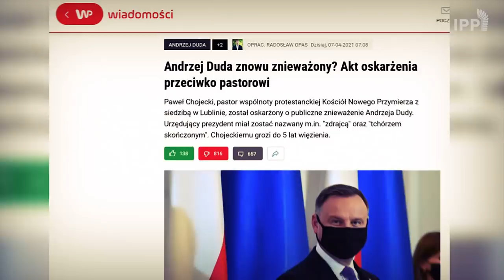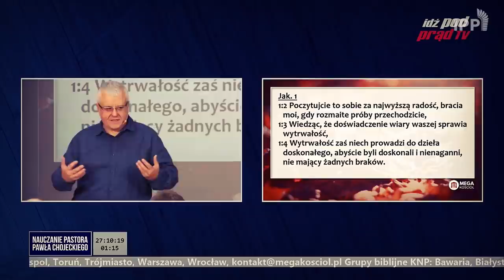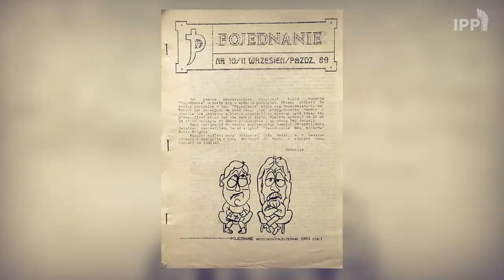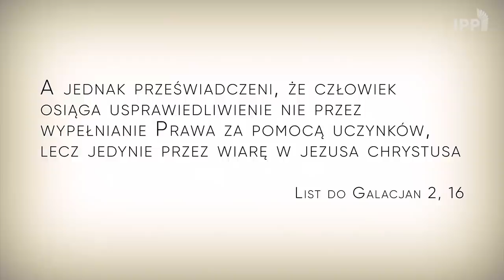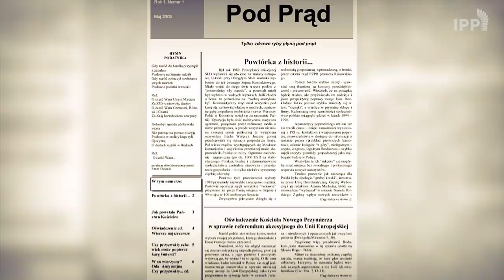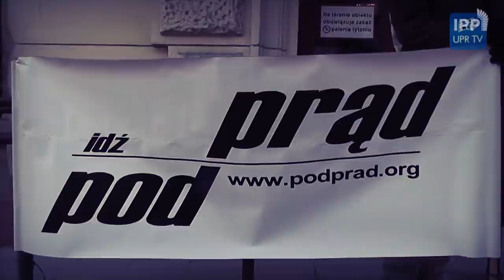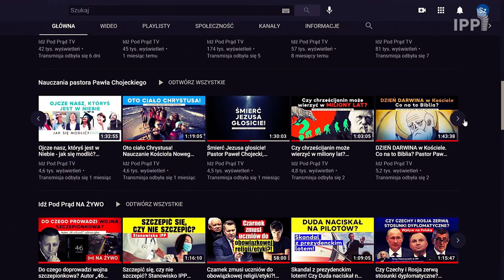Kim naprawdę jest pastor Paweł Chojecki? FILM [EN SUBS]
Film biograficzny w zwięzły sposób opisujący najważniejsze wydarzenia z życia kontrowersyjnego pastora PawełChojecki - założyciela kościoła Nowego Przymierza w Lublinie i redaktora naczelnego wydawnictwa oraz telewizji internetowej Idź Pod Prąd.